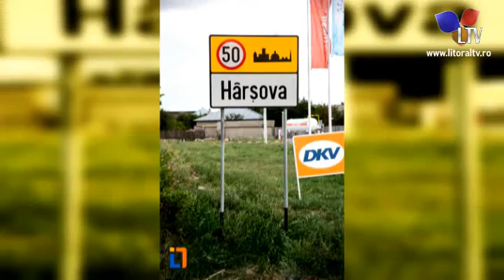Radiografia zilei (23.11.2017) - Litoral TV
Invitat: Viorel Ionescu - primarul orașului Hârșova